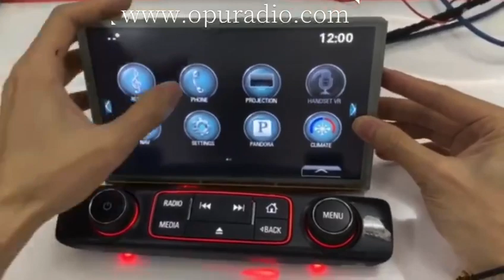2015 2016 GMC Canyon Yukon Acadia Sierra15000 Chevrolet Silverado car Navigation of Touch Screen Dig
Opuradio has many brand new products from the original factory. This also ensures we can deliver an order and ship goods at the lowest price and fastest speed. We promise that you can get the best service and the best products from us at the best price.